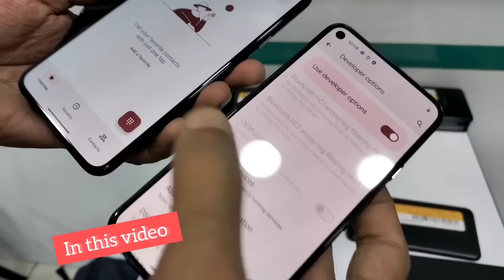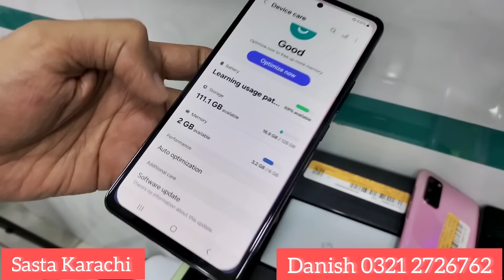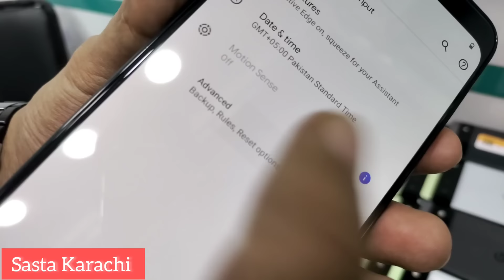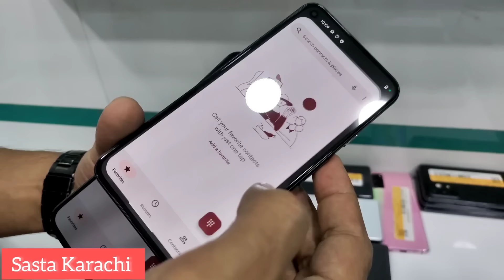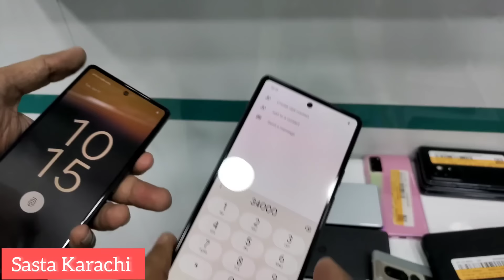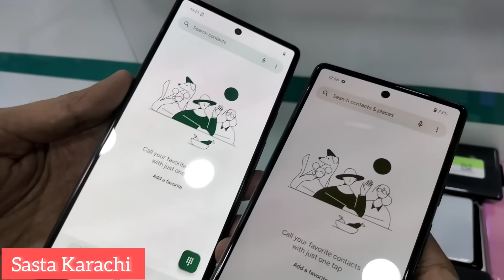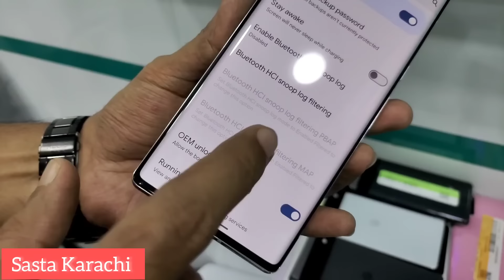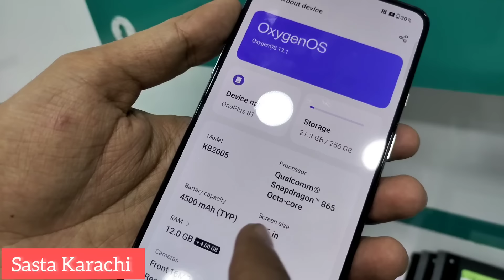Best Mobile Google Pixel 6,A6a,6pro,7pro,4 4xl,5,4a5g ll Samsung s20,5g,A53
Address.  star city mall 4th floor shop no 429 AA Communication Saddar karachi

Contact. Danish bhai. 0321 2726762

Mobile phone ka maila saj gya